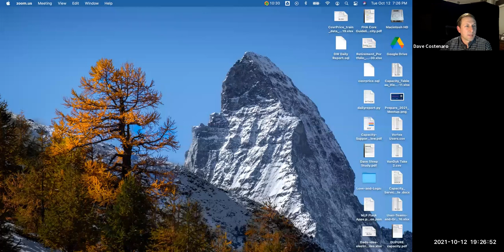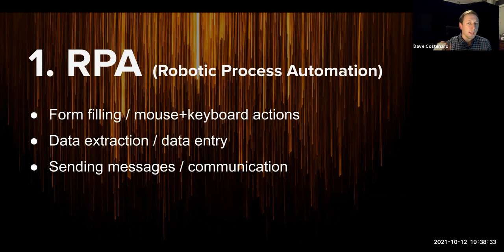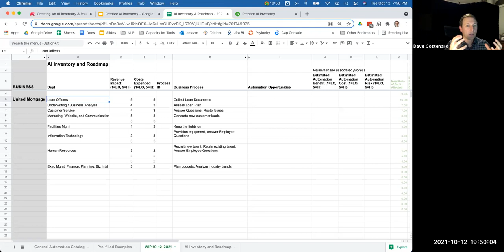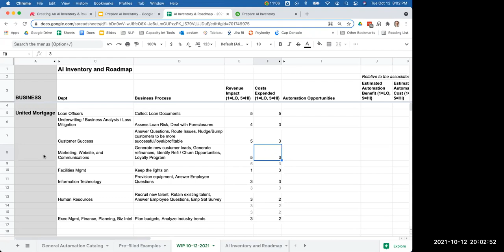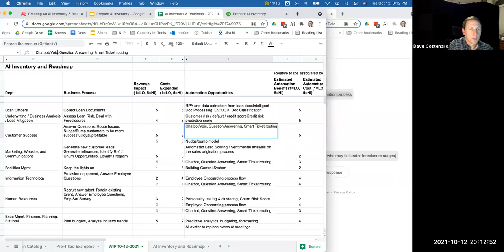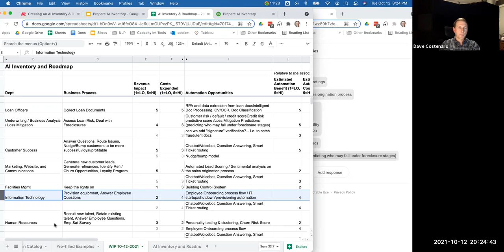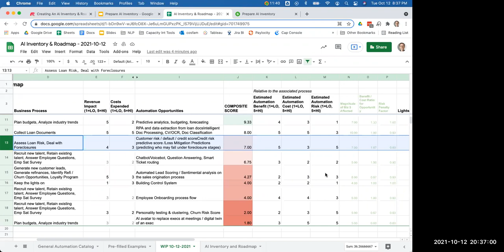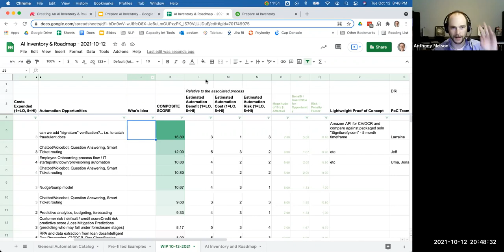Creating An AI Inventory & Roadmap for Your Org: an Interactive, Choose-your-own-Adventure Session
Join us on a tour of Prepare.ai’s framework to identify and prioritize opportunities for automation within your org. We use curated examples, our own war stories, audience polls, and the in-session hive mind to chart the course to automation success!
(This video is a recording of the St. Louis Machine Learning & Data Science meetup from Oct 12, 2021 found